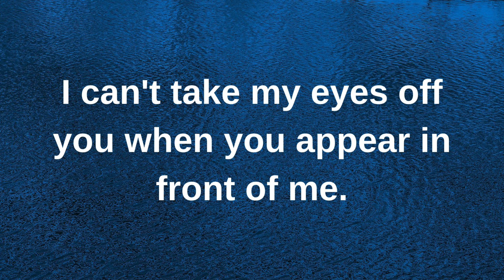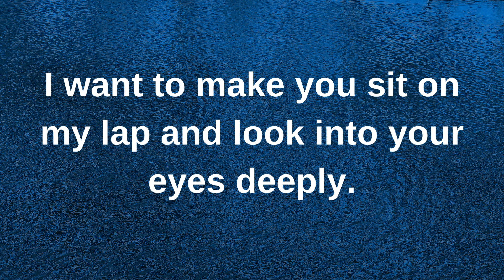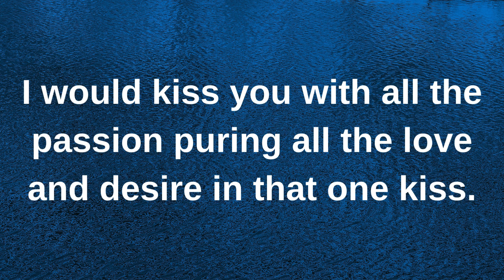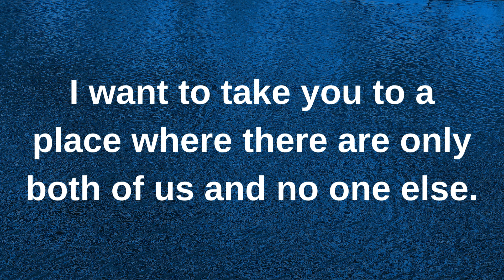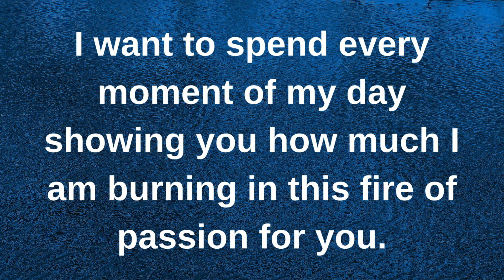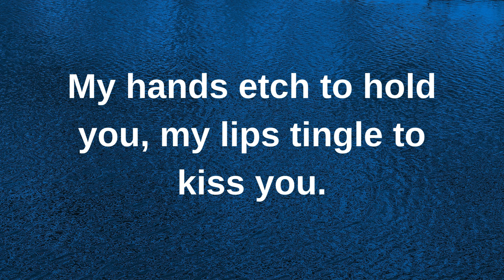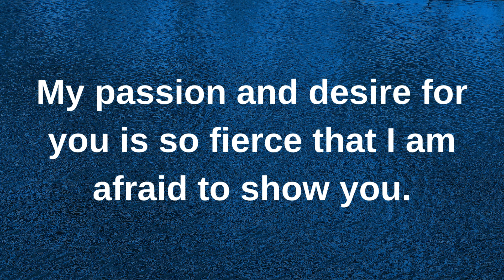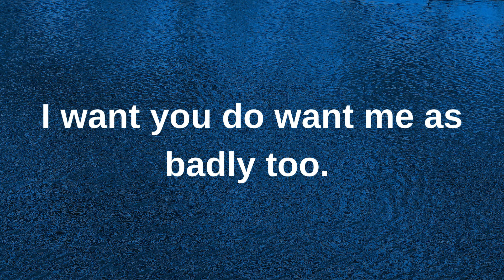You create a havoc of emotions in me. I lose...... current thoughts and feelings heartfelt messages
You create a havoc of emotions in me. I lose. current | current thoughts and feelings • love messages | heartfelt messages

twinflames reading
Twinflames reading
Twinflames messages

love confessions
crush confessions
love proposal
i love you
love messages
short video
shorts video
reels video
soulmate
twinflame
crush
boyfriend
girlfriend
wife
husband
tarot
tarot reading
love reading
current feelings of your crush
current feeling
unki current feelings today
twin flame
soulmate
dm
masculine